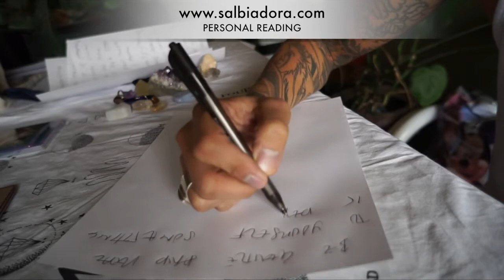CANCER DIVINE MESSAGE FEBRUARY BI WEEKLY | EAT READ LOVE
Psychography / Automatic Writing General Energy